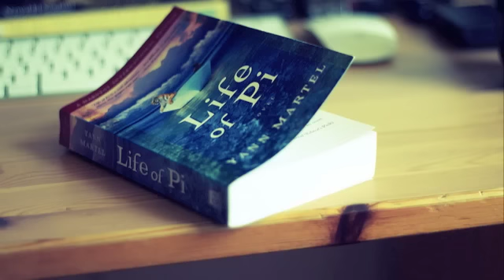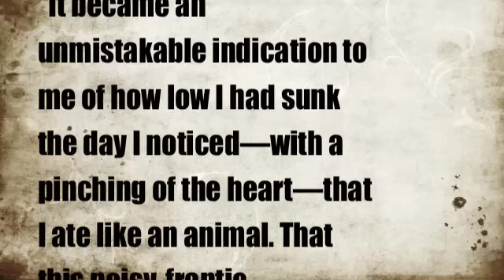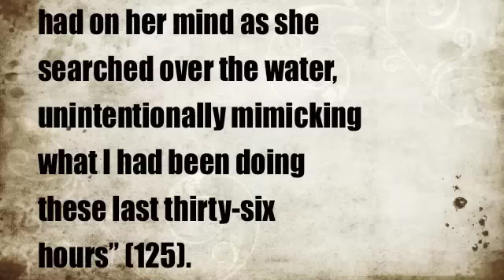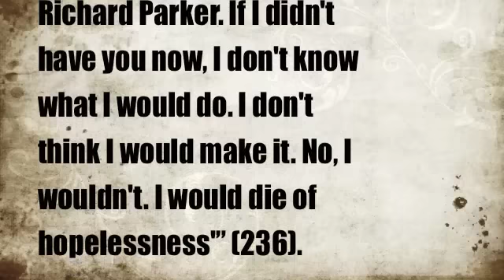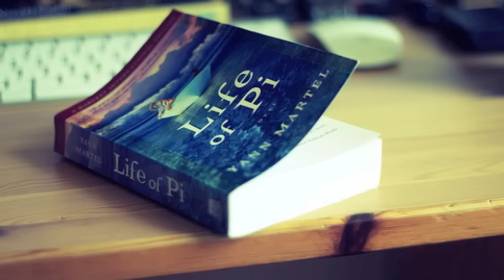Anthropomorphism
Allari iMovie on Life of Pi
Amy Gallagher and Nina Caudill